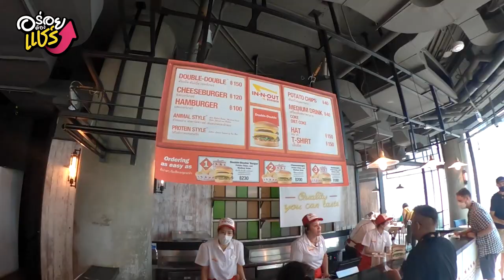พาไปชิมเบอร์เกอร์ร้านดัง สัญชาติอเมริกัน In-N-Out Burger 🍔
📌 พาไปชิมเบอร์เกอร์ร้านดัง สัญชาติอเมริกัน In-N-Out Burger 🍔 ที่แวะเวียนมาเปิด pop up store แค่วันเดียวเท่านั้น !

มาดูกันว่าจะอร่อย น่ากินแค่ไหน คุ้มค่าการรอคอยหรือไม่ !!! 😋😋😋